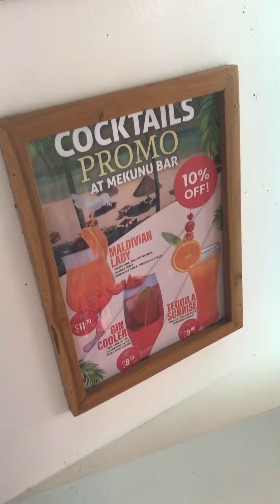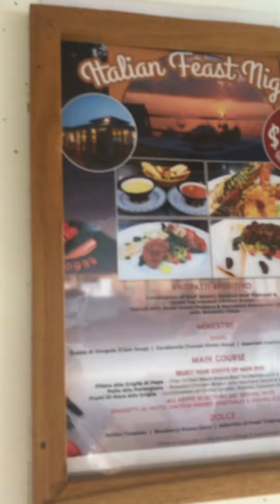Алкоцены на Мальдивах.дорогой большой остров резорт.